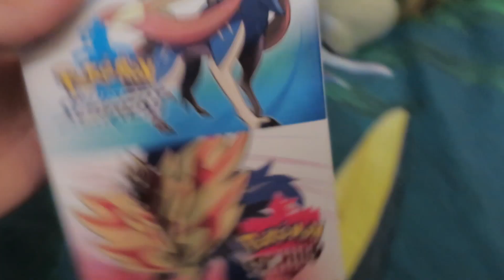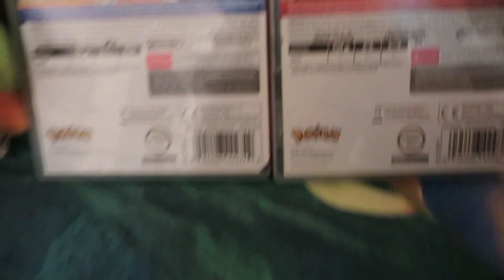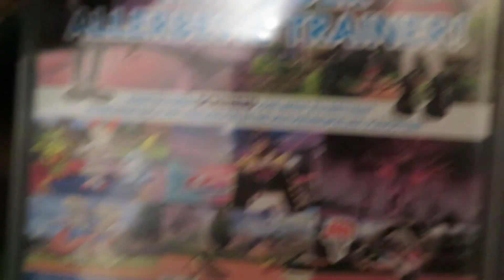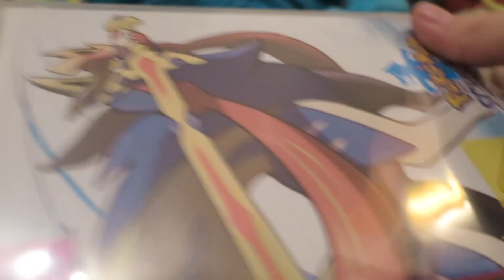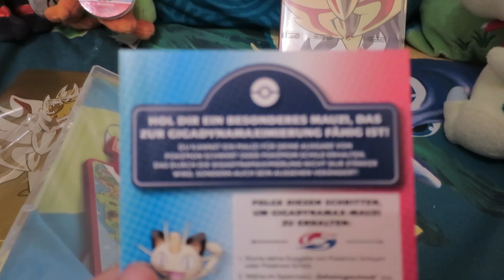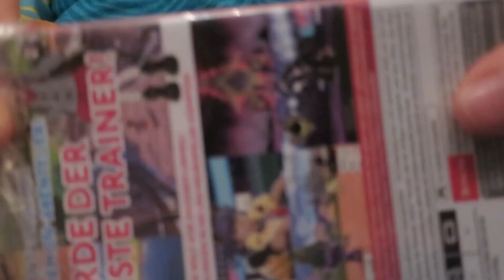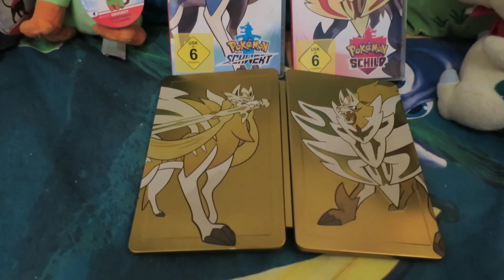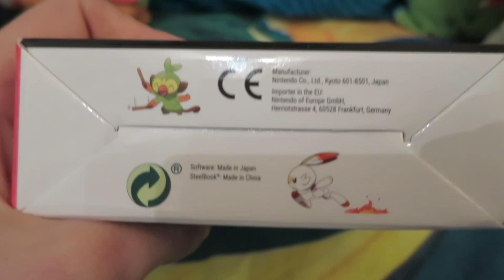[Unboxing] Pokémon Schwert und Schild - Doppelpack mit Steelbox (Deutsch/German)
Das neue Pokémon Spiel, Schwert und Schild erscheint morgen für die Nintendo Switch und ich konnte es glücklicherweise schon heute ergattern ^^
Da dachte ich mir ich mache ein schnelles Unboxing für euch.
Also hier das Unboxing zum Pokémon Schwert und Schild - Doppelpack mit der goldenen Steelbox.

Was haltet ihr von dem Spiel? Habt ihr es auch schon, müsst auf morgen warten, oder holt ihr es euch evtl. auch gar nicht?